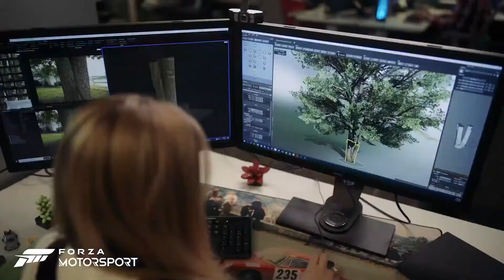Forza Motorsport Official Gamescom New Content Trailer | Xbox | Gamescom 2023 Day 2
Forza Motorsport Official Gamescom 2023 Trailer